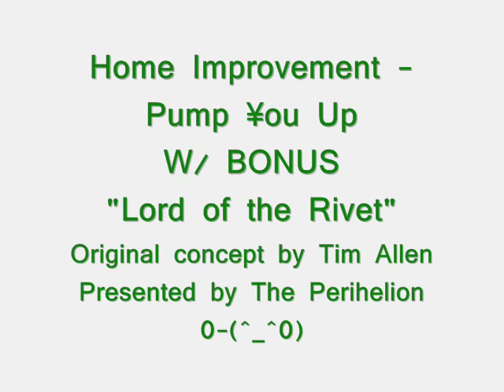Home Improvement - Pump You Up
From a requester who wanted to see this scene: Not a bad way to start Season 5 of FTN, but Tim and Brad negotiating about where to draw the line in sports. Thanks to the requester, and I threw in a little diddy of my own that was too short for an actual vid, so we both worked out something.